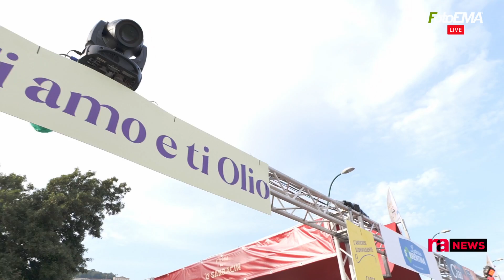Napoli Pizza village 2022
Con Flavio Sly

Riprese e montaggio Davide Tipaldi